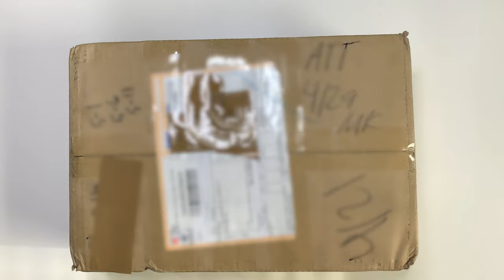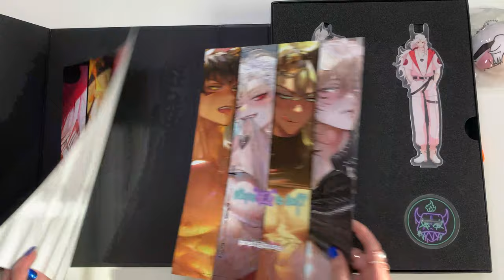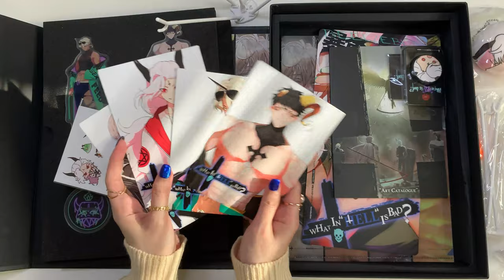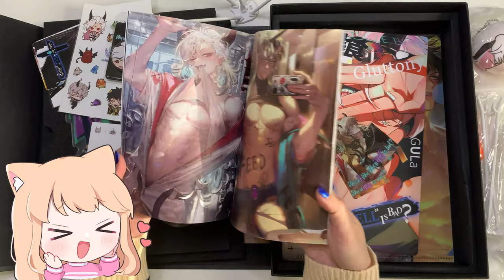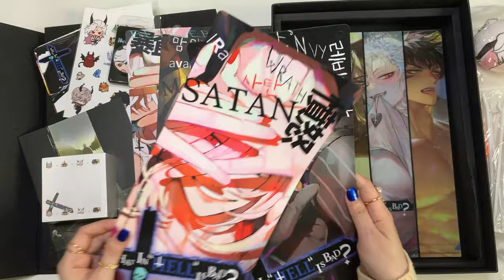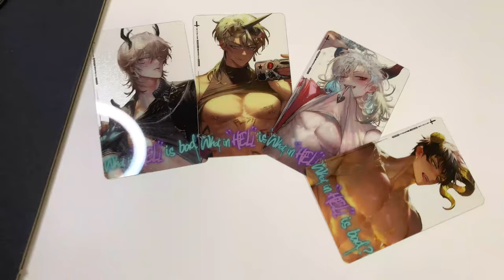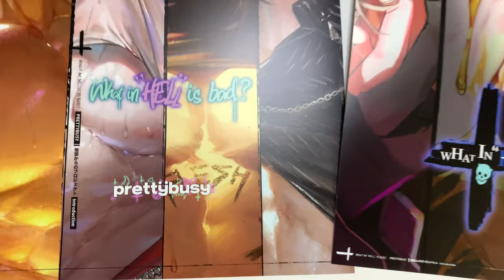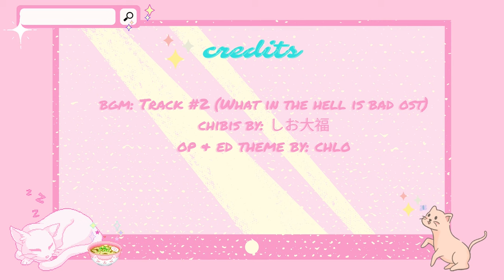Unboxing Pretty Busy's "What in Hell is Bad?" Special Merch Package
Unboxing PrettyBusy's new upcoming Adult Otome Game: "What in HELL is bad?" Special (Merch) Package

PS: The title is "WHAT IN 'HELL' is bad? Lol I kept saying "the" in this video because I'm a dunce!
♡o(╥﹏╥)o ♥♡